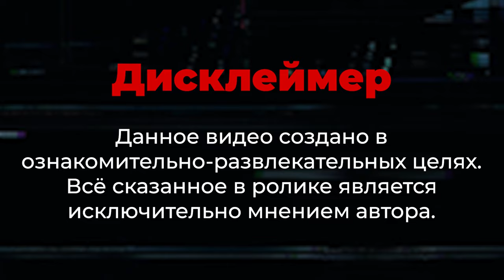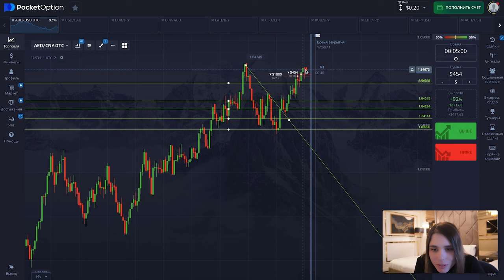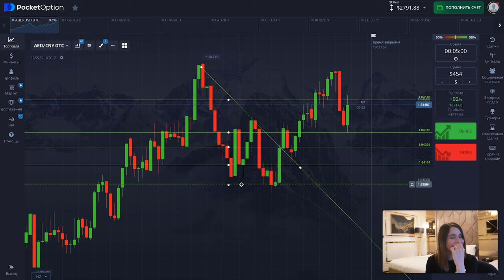Как НЕ потерять ВСЁ на pocket option | Опасная торговля на покет опшн